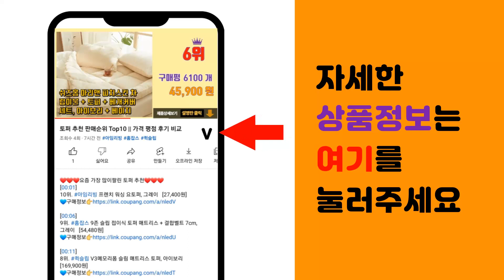라벨 추천 판매순위 Top10 || 가격 평점 후기 비교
❤️❤️❤️요즘 가장 많이팔린 라벨 추천❤️❤️❤️

[00:01]
10위. 그린카피 잉크젯 레이저 A4 라벨지 100p, 1세트, 1칸 [8,100원]

[00:06]
9위. 동대문단추왕 천연가죽 핸드메이드라벨 40*10mm, 베이지, 16개입 [6,600원]

[00:11]
8위. 흰색방수라벨 (잉크젯용)_AL412PI★(원형12칸) 25매, 1개, 흰색, 63.6 x [12,160원]

[00:16]
7위. 올바른 레이저 잉크젯 공용 흰색 라벨지 AL001 100p, 1칸, 2개 [15,880원]

[00:21]
6위. 묘우묘우 핸드메이드 라벨 면라벨, 10개, 혼합색상 [9,800원]

[00:26]
5위. 동대문단추왕 DIY소품 인조가죽 흘림체 핸드메이드라벨 7종 세트, 혼합색상, 1세트 [5,660원]

[00:31]
4위. Niimbot D11 네임스티커 라벨프린터 라벨기(라벨지 1개 포함), D11화이트, 화이 [39,000원]

[00:36]
3위. 올바른 라벨지 AL011, 1칸, 100매 [8,200원]

[00:41]
2위. 해피베어스 베이직 핸드메이드 가죽 라벨, 커피브라운, 8개입 [5,640원]

[00:46]
1위. 님봇 Niimbot B21 네임스티커 라벨프린터, B21그린, 1개 [63,730원]